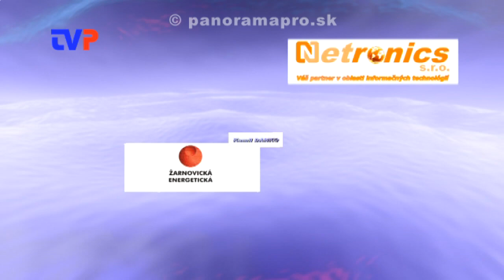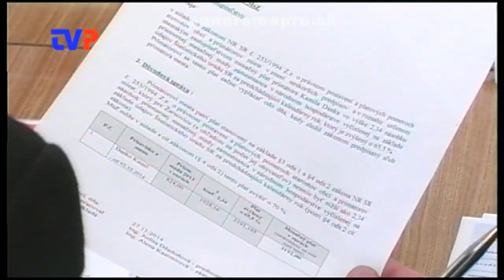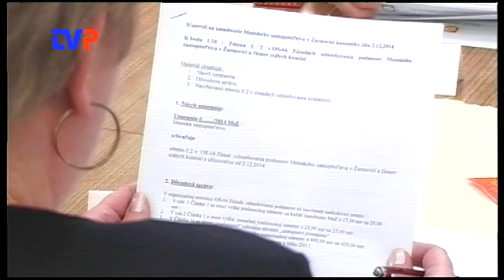Ustanovujúce zastupiteľstvo poslancov MsZ v Žarnovici 2.12.2014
Kompletný záznam z ustanovujúceho zastupiteľstva poslancov a skladania sľubov poslancov a primátora.